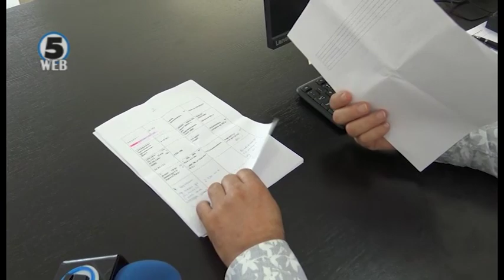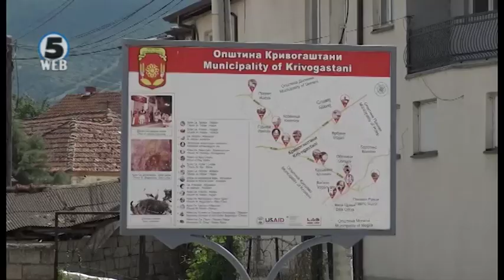Над 5 милиони денари ќе се вложат во водоводна мрежа во Кривогаштани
Младите и натаму егзистенцијата ја бараат надвор од земјата. Од руралните места заминуваат или во странство или пак во поголеми градови.